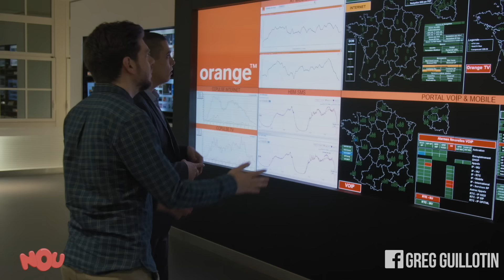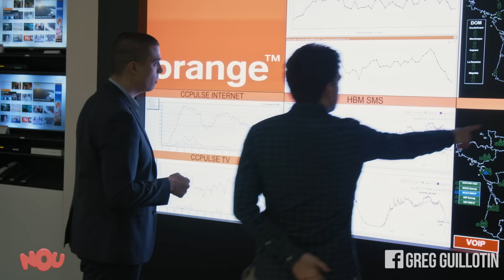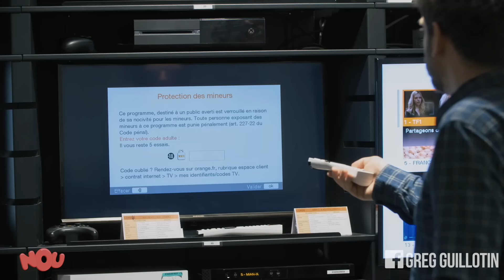Le pire stagiaire Orange : le ROS (Bilal)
Prank  ‘Le pire stagiaire du monde’ :  Bilal, Responsable Opérationnel de Supervision

Aucun(e) comédien(ne) ou complice n'a été employé(e) dans cette vidéo pour jouer le rôle d'un(e) piégé(e). Bilal n'était pas dans la complicité de ce prank.

Deuxième métier pour Greg, le pire stagiaire du monde : ROS avec comme formateur Bilal.

Merci à Orange de nous avoir permis de faire ces versions longues des vidéos sur notre chaîne Youtube.

Production exécutive : Capucine Maros (Fortune Cookie)
Réalisateur : Pierre-Louis Lacombe
Directrice de production : Anne-Louise Sarteel
Cadreur : Hugo Bachelet
Ingénieur du son : Pierre Nord
Assistante de production : Anne-Louise Sarteel
Régisseur : Augustin Royer

Auteur : Greg Guillotin, avec l’aide de Julien Carpentier
Avec : Greg Guillotin

Montage : David Tuil et Greg Guillotin
Etalonnage : Hugo Rosselo
Mix : David Amsalem

Remerciements :
Bilal
Orange et Laurence Poucan
Laure Codron
Publicis et Benjamin Auberdiac, Benjamin Sanial et Raphaël Halin
Cendrine et l’Agence Rebecca
Daphné Thavaud

Si vous lisez cette description jusqu'à la fin écrivez en commentaire : Bibil CA CASTAGNE !